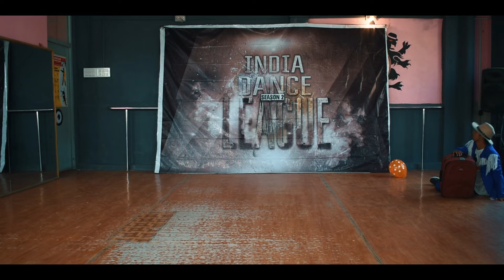INDIA DANCE LEAGUE Season 2 || Semi Final - Nepal Division || Animation Choreography || POP IN BIJU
Here I am Presenting the Dance video of my Semi Final Round of India Dance League Season 2. A Animation Choreography by Bijaya Limbu

Song/Music Credit :
Song - Retro Mix
Music Copyright: Various Music Rights Societies

Cover Video Credit:
Artist/Dancers : Bijaya Limbu A.K.A Pop In Biju
DOP/Edit : @remoroy_ndg
Venue : @nucleardancegang_ndg (Biratnagar)